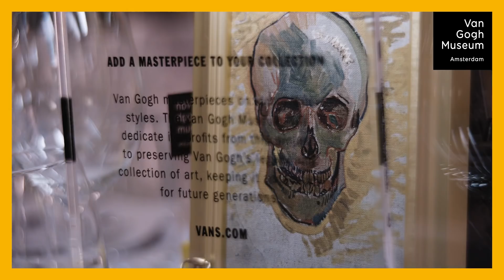Vans x Van Gogh Museum - launch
Vans and the Van Gogh Museum collaborated to present an artfully designed collection of Vans Classics and premium apparel, inspired by Van Gogh. The collection is available worldwide from 3 August 2018.